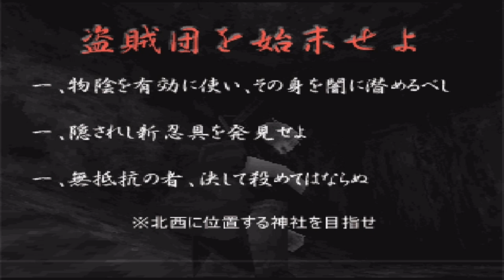天誅弐 力丸編 Part2「盗賊団を始末せよ」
物語の舞台は前作『天誅』の7年前。若き日の力丸・彩女と兄弟子「龍丸」との出会いや、力丸の右目の疵など前作へと繋がるエピソードを垣間見る事ができる。
必殺は、正面、右、左、背後、頭上、足元、不意とそれぞれの位置で7つに変化する。行動制約が付くものの任意での抜刀、納刀が可能、死体隠遁が可能となった他、水遁、水中移動なども追加・変更された。